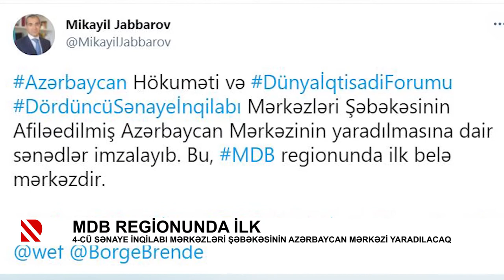MDB regionunda ilk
4-cü sənaye inqilabı mərkəzləri şəbəkəsinin Azərbaycan mərkəzi yaradılacaq